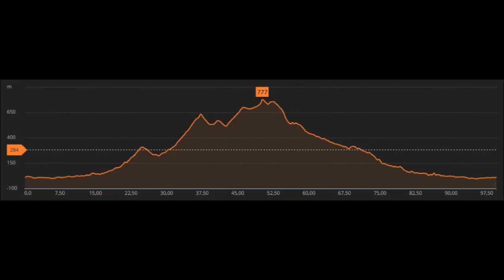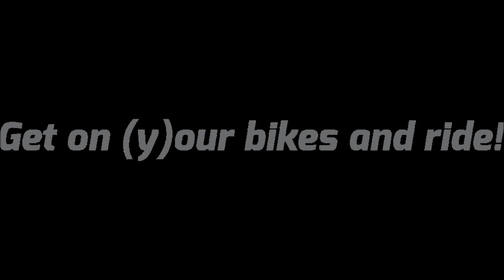RR Tour Coll de Rates, 07. Mai 2018